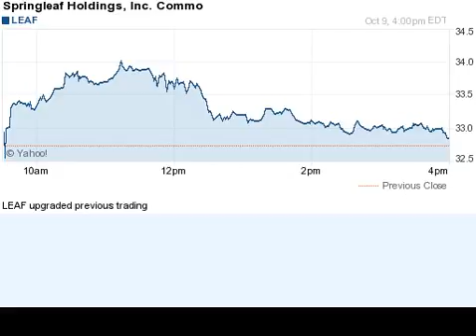141009 up previous day